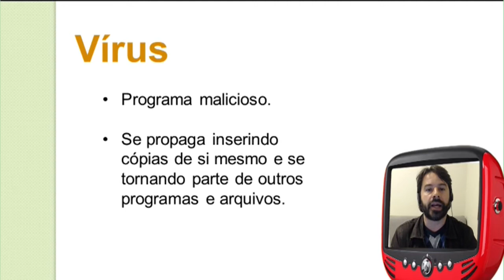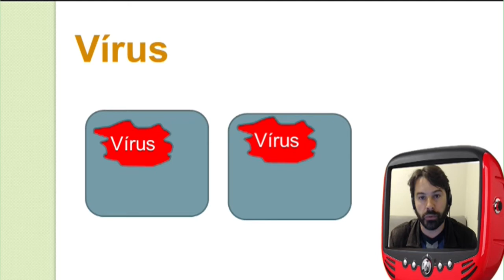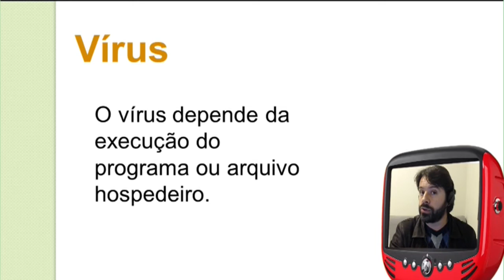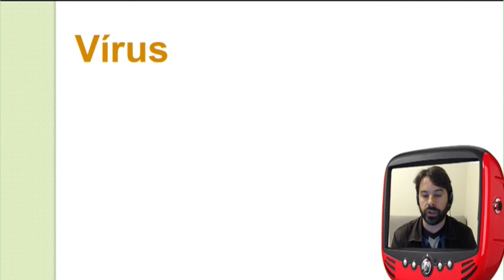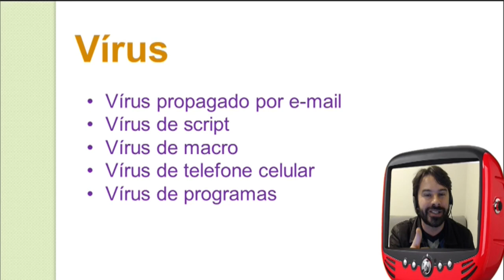Concurso IFCE 2016 - Assistente em Administração - Informática Aula 2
Nesta aula de informática para o concurso IFCE 2016 de Assistente em Administração o professor Rodrigo Schaeffer fala sobre:
Conhecimentos básicos de segurança da informação e os vírus de computador.

O professor busca passar as informações de acordo com questões apresentadas em provas de concursos.
Informática para o concurso do IFCE 2016 - Instituto Federal do Ceará.
Aula 2